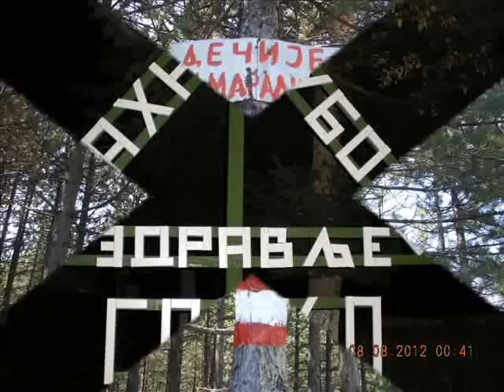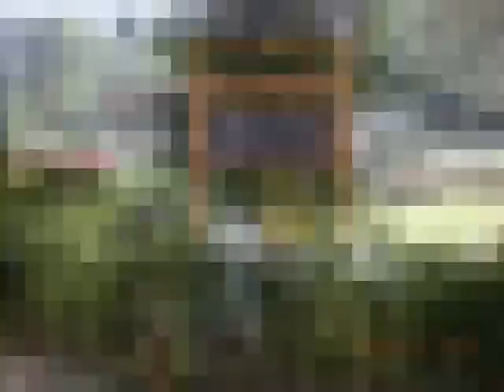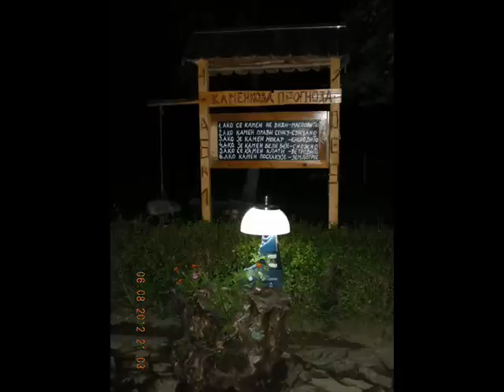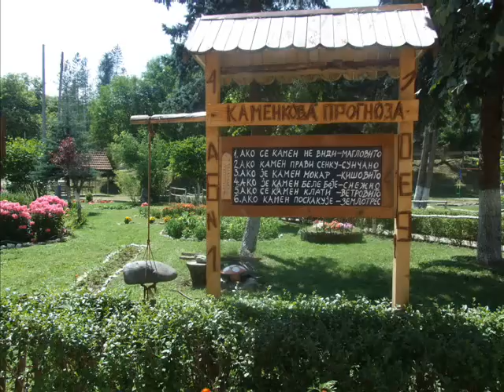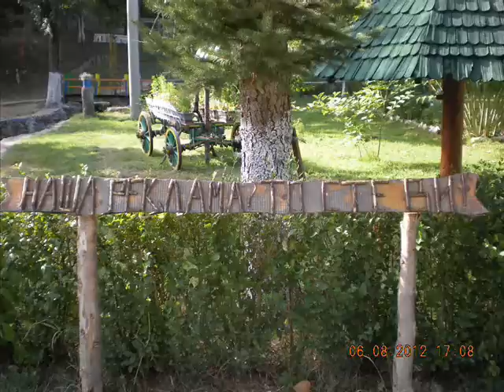Stanisinci na Gocu 08